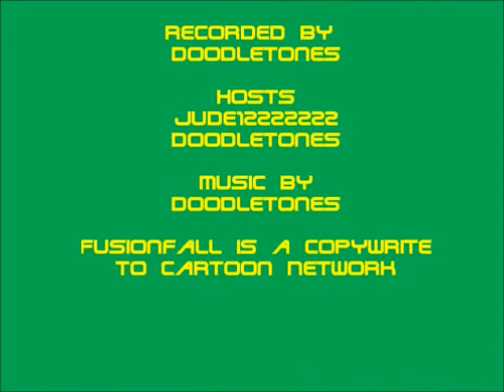Epi. 26 - The Clown Mask